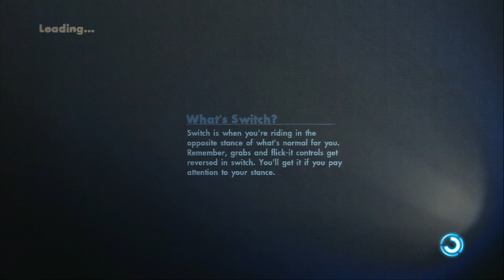Skate 3 Online - Hall of Meat e S.K.A.T.E com Alan e Excelencia !